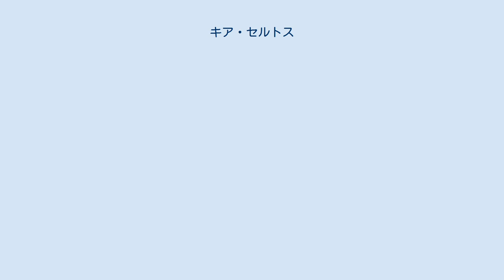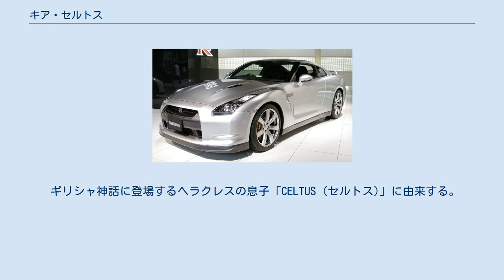キア・セルトス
セルトス (英: SELTOS、韓: 셀토스)は、韓国のKIAが製造販売している小型SUVである。
 キアのラインナップではストニックとスポーテージの中間のサイズとなる小型SUVである。
韓国、中国、フィリピン、オーストラリア、ニュージーランドでは同セグメントのセルトスとストニックが併売されるが、欧州ではストニックのみが、北米やアジア諸国ではセルトスのみがラインナップされる。
 また、セルトスは起亜自動車のインド市場参入第一弾となる車種でもある。
 ストニックやヒュンダイ・コナなどと同じヒュンダイのGBプラットフォームを使用している。
 セルトスは、インド・アーンドラ・プラデーシュ州アナンタプルにある工場で年間30万台を生産している。
 2019年6月20日に、インドで発表された。
 同年7月18日、韓国にて発売を開始した。
 同年8月22日、起亜自動車がインド市場へ参入する際に最初のモデルとして投入され、発売前の契約では約3万2000件の予約が入っていた。
 同年11月、フィリピンにて発売を開始した。
 2020年1月20日に、インドネシアでの販売を開始し、同年には電気自動車タイプの販売を予定している。
 セルトスは、7月から11月までに累計4万649台を販売している。
韓国では、小型SUVとしては最短となる、発売開始後5か月で国内の累計販売台数が3万台を突破した。
インドでは11月に1万4,005台を販売し、同国における11月に販売された乗用車のうち、単一モデル基準で4位となる、5.3 %を占めた。
 ギリシャ神話に登場するヘラクレスの息子「CELTUS (セルトス)」に由来する。